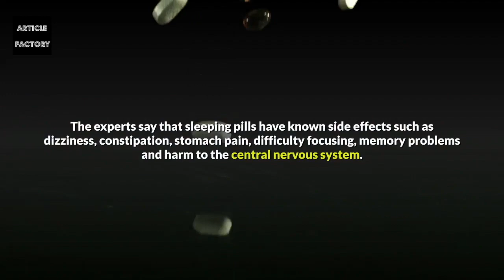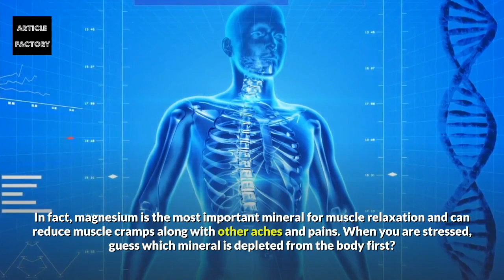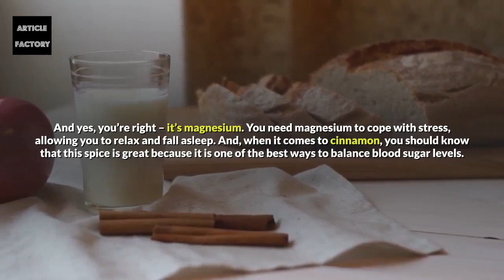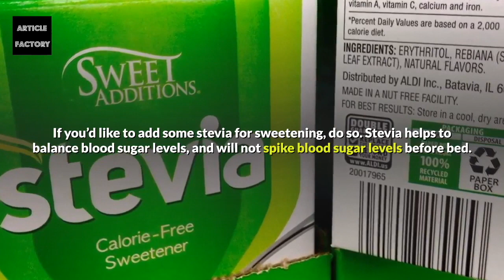Boil a Banana Drink the Water Before Bed And See What Happens to Your Sleep!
Many people around the world have sleeping problems. And we all know that feeling – you turn around all night, you stare at the ceiling,

you think about your life, and the next thing you see is the sun coming out and you need to get up and go to work or school.

Many different factors, both external and internal, can influence your brain, hormones and nervous system which can offset your sleep or deprive us of quality sleep.

We all know that the easiest thing to do is to grab a sleeping pill? But, you should ask yourself – is that a good solution? Well, this “solution” may work short-term, but in the long term, you are hindering your body’s health and natural abilities.